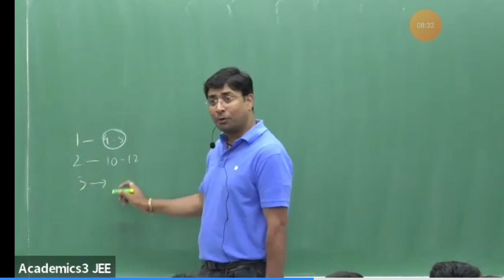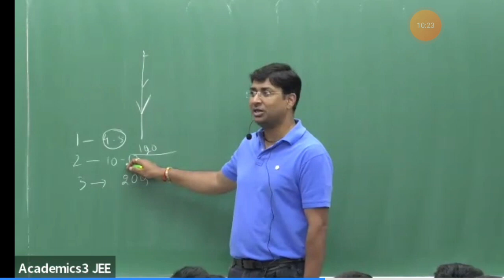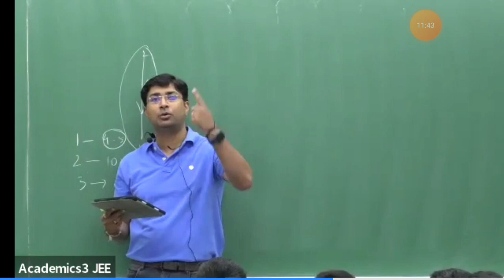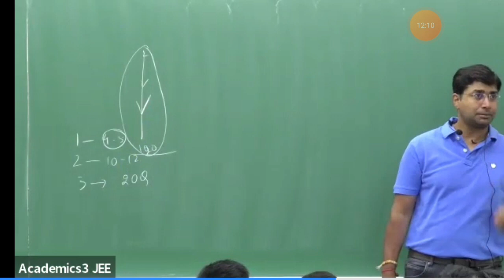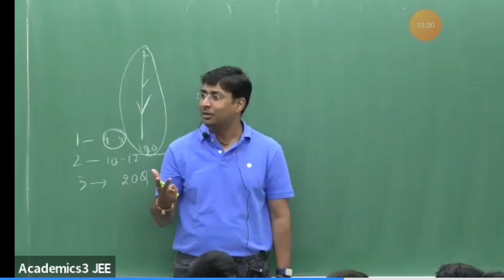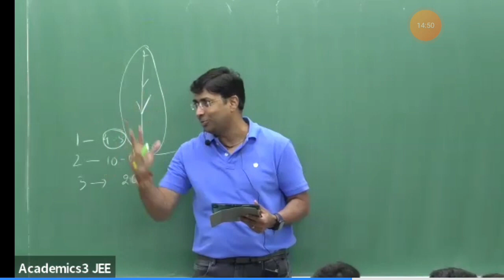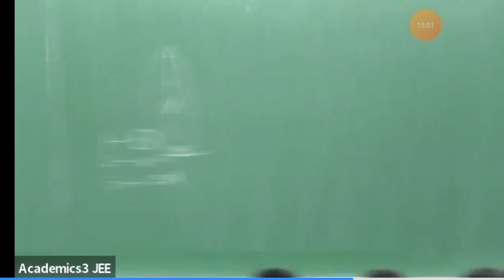How to study for IIT-JEE 2023-24#GB SIR STRATEGY VIDEO#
GB SIR#GB SIR#KOTA#STRATEGY